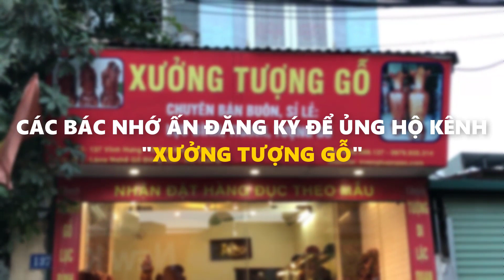Tượng gỗ: Long Quy Gỗ Nu Hương Và Trắc Đỏ Đen | Linh Vật Phong Thủy Độc Đẹp Sắc Nét | Xưởng Tượng Gỗ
Đây Là Kênh YouTube chính thức của Xưởng Tượng Gỗ Chuyên Giải Đáp Các Vấn Đề Về Các Loại Gỗ Qúy Hiếm Và Giới Thiệu Về Cách Bài Trí Cũng Như Ý Nghĩa Của Những Bức Tượng Phong Thủy.
Qúy Khách Có Thể Ủng Hộ Xưởng Tượng Gỗ Bằng Cách:
Ngoài Ra Qúy Khách Có Thể Commen Ngay Dưới Videos Để Xưởng Tượng Gỗ Có Thể Giải Đáp Mọi Câu Hỏi Của Qúy Khách.

►Số Điện Thoại zalo Tư Vấn SĐT Cửa Hàng: 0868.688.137
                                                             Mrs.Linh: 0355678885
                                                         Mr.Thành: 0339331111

               Cơ Sở 2: 80C Vĩnh Hưng - Hoàng Mai - Hà Nội